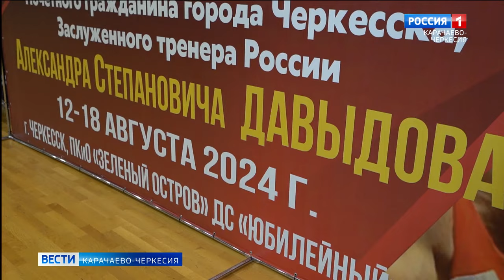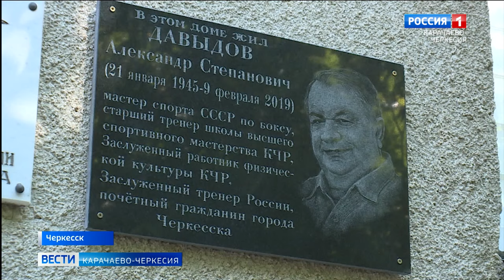В Черкесске стартовал турнир по боксу памяти заслуженного тренера России Александра Давыдов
В Черкесске стартовал ежегодный турнир по боксу памяти заслуженного тренера России Александра Давыдова. Участие в престижном соревновании принимают спортсмены из многих регионов страны.